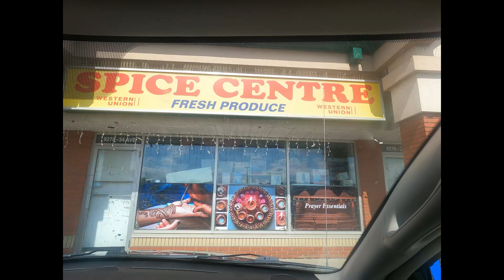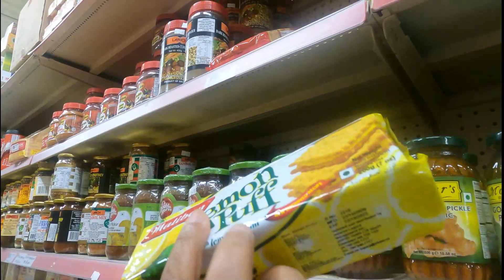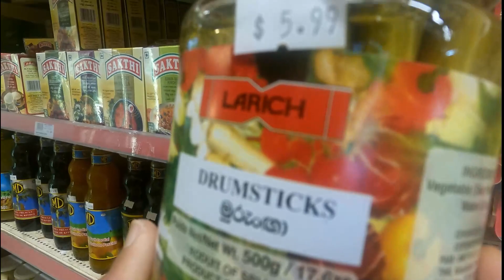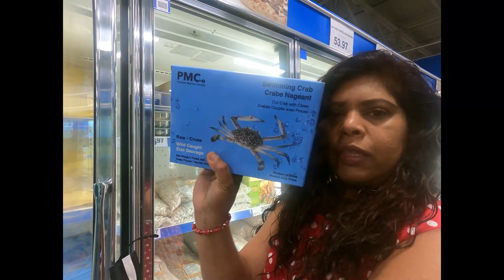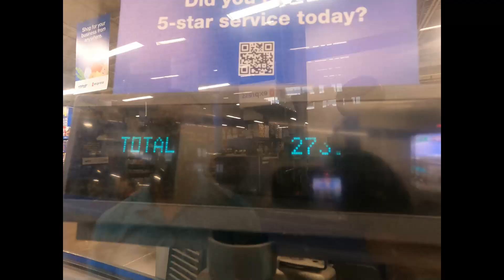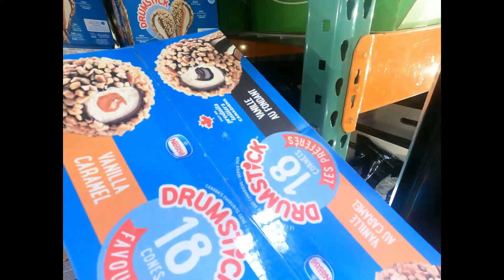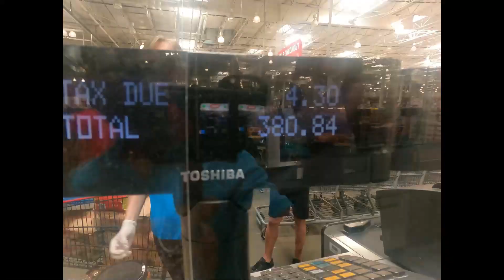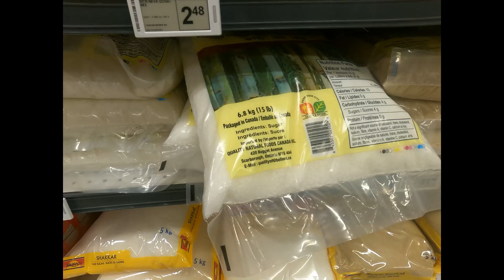කැනඩාවේ Grocery Shopping|Ruwan Marie|Sinhala Vlog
Title: කැනඩාවේ Grocery Shopping |Ruwan Marie|Sinhala Vlog

Hi Friends, අද අපි Ruwan Marie Sinhala Vlog එකෙන් ඔයාලව කැනඩාවේ grocery shopping  එක්කන් යනව.

Chapters:
0:00 Start Ruwan Marie Sinhala vlog
03:58  Little India, spice center
09:20 Super store whole sale
15:00 Costco

Ruwan Marie Travel Story